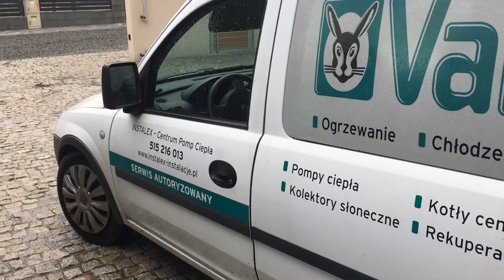[Trampkarze] Beskid Gilowice - GKS Radziechowy-Wieprz 1:15 + kulisy